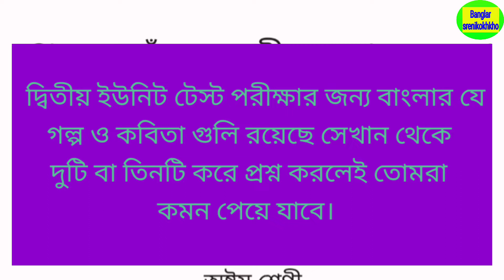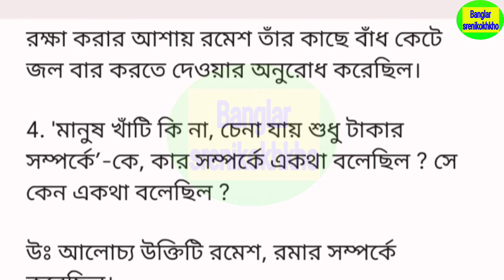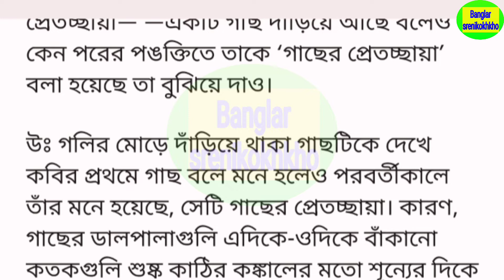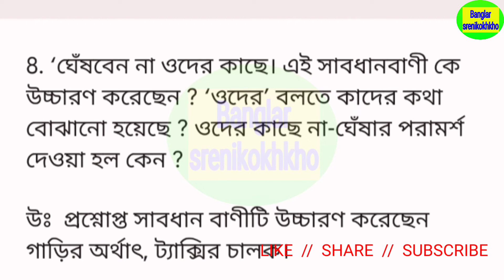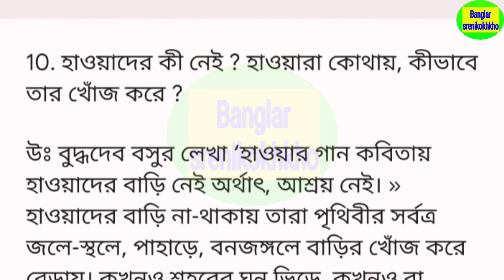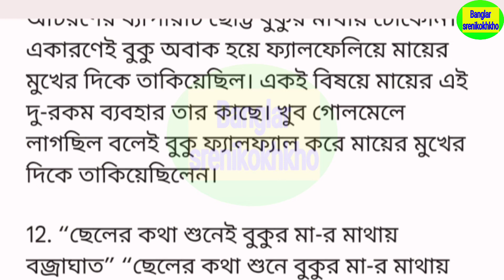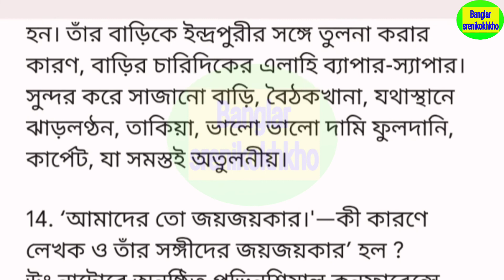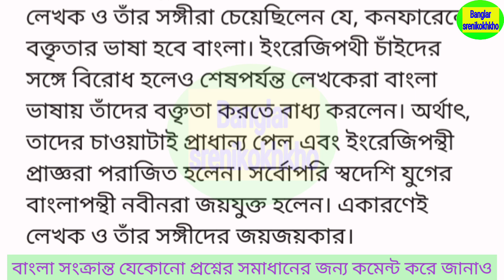অষ্টম শ্রেণী লাস্ট মিনিট গল্প কবিতা সাজেশন ২০২২ , class 8 last minute suggestion poem and story 2022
অষ্টম শ্রেণী লাস্ট মিনিট গল্প কবিতা সাজেশন ২০২২ , class 8 last minute suggestion poem and story 2022 class8 lastminutesuggestion অষ্টমশ্রেণী @Banglarsrenikokhkho